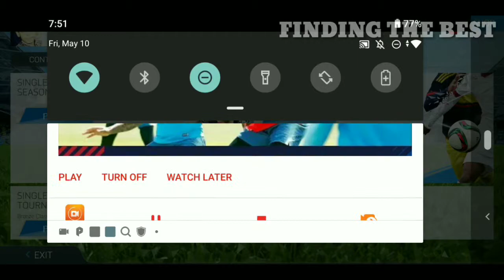FIFA 16 Unlimited Team Gameplay Android part1| Ultra Graphics | Better than FIFA Soccer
How to Download FIFA 16 Mobile video  Coming Soon...